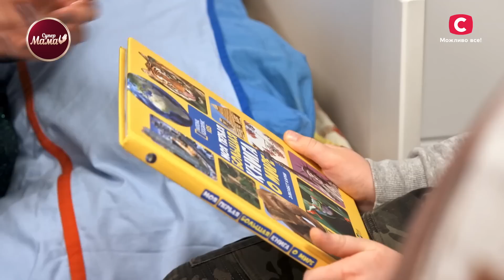Мама на розслабоні Аня живе одним днем – Супермама 5 сезон – Випуск 21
Дивіться онлайн проєкт Супермама 5 сезон 21 випуск на YouTube! Цього тижня ви познайомитеся з мамою з великим серцем Ірою, мамою на розслабоні Анею, продуманою мамою Дашею та покер-мамою Вікою. Хто з них виявиться найкращою? Дивіться онлайн у проєкті Супермама 2023.

Першою гостей запросить мама на розслабоні Аня. Вона живе одним днем і кожну мить проживає так, щоб було що згадати. Аня виховує 7-річного сина Іллю і навчає його жити в кайф, не зациклюючися на проблемах. Як суперниці оцінять її виховні методи та підхід до життя? Які особисті секрети Аня відкриє під час ревізії? Не пропустіть найцікавіше – дивіться онлайн проєкт Супермама 5 сезон 21 випуск.